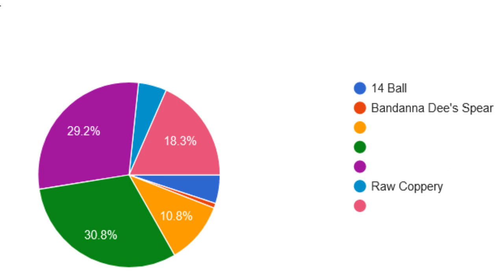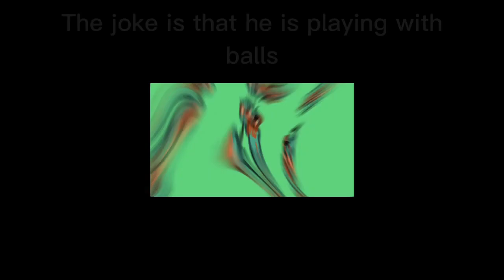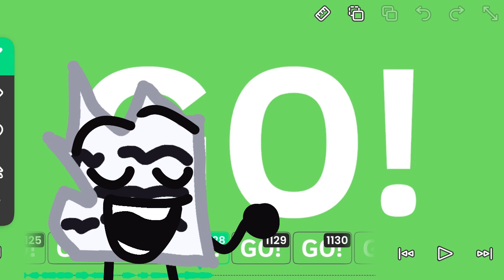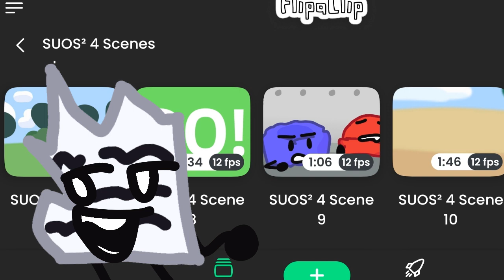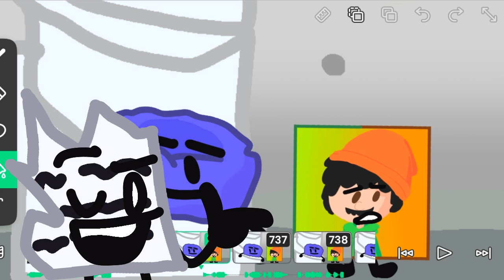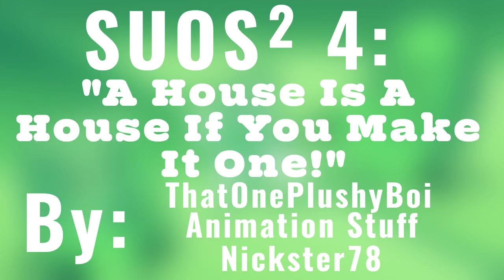SUOS² 4: A House Is A House If You Make It One!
Liugi's kinda cramped for the challenge Mirrored B has planned today! What's he gonna do? Just watch and find out!

SUOS Squared Episode 4